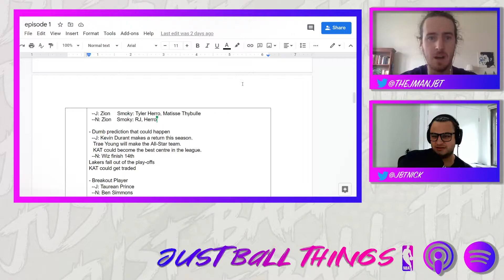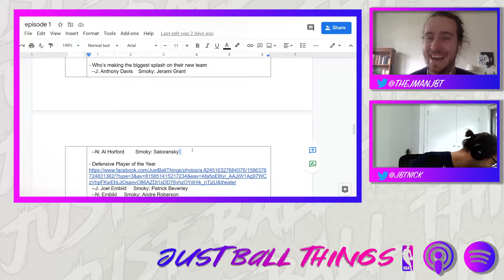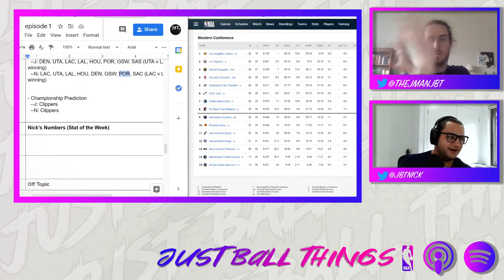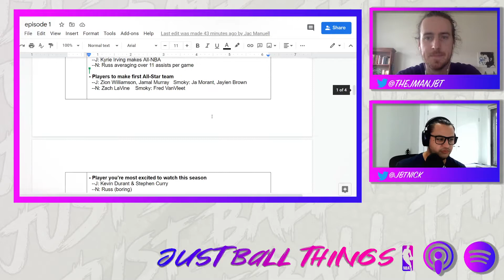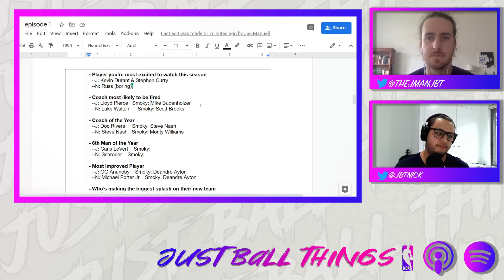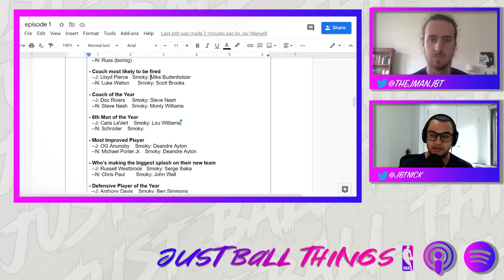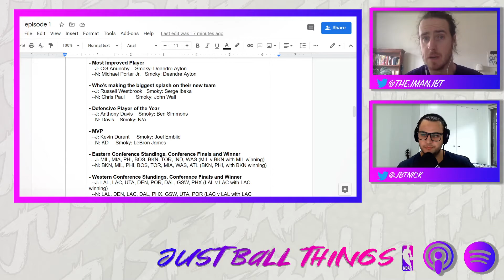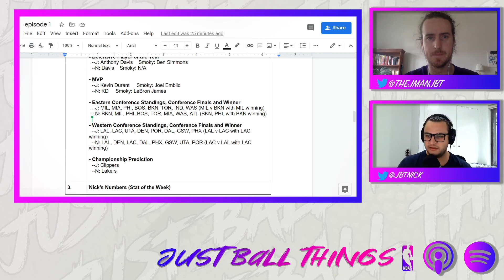2020-21 NBA SEASON PREVIEW | Ep 5.01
This week on JBT we dive deep into a mega season preview:

- Dumb prediction that could happen
- Players to make first All-Star team
- Player you're most excited to watch
- Coach most likely to be fired
- Coach of the Year
- Sixth Man of the Year
- Most Improved Player
- Who's making the biggest splash on their new team?
- Defensive Player of the Year
- MVP
- East and West Standings
- Championship prediction

KEEP BALLIN' SUPERSTARS!